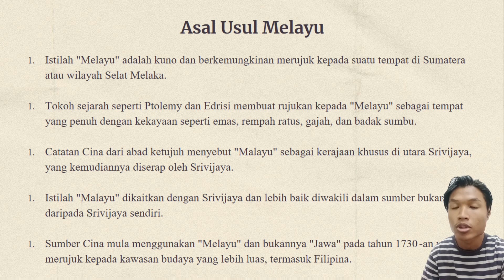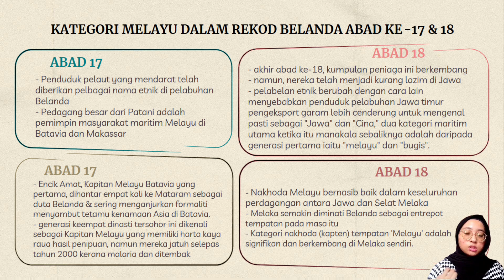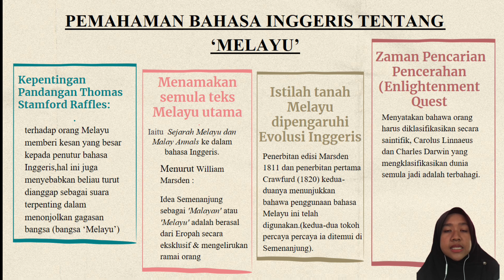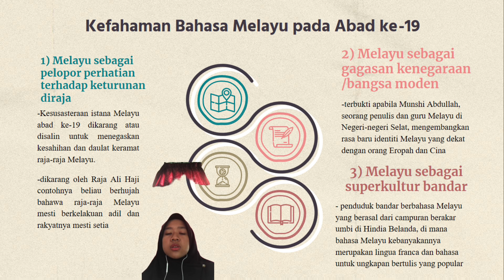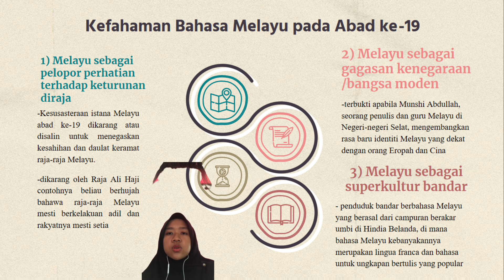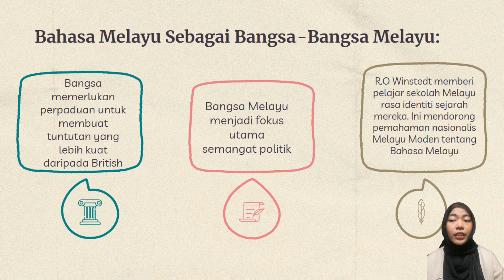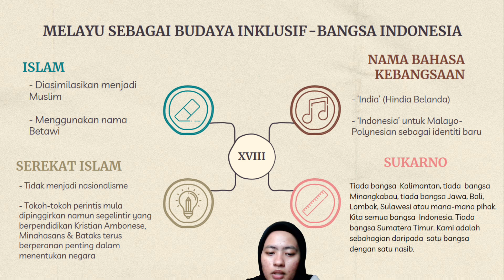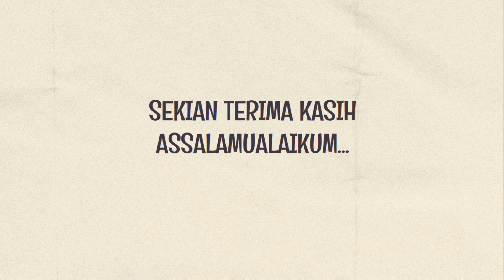Identiti Melayu: Understanding Melayu (Malay) as a Source of Diverse Modern Identities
Understanding Melayu (Malay) as a Source of Diverse Modern Identities